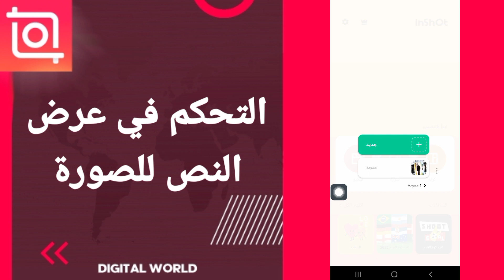كيفية طريقة التحكم في عرض النص للصورة على تطبيق انشوت للمونتاج inshot